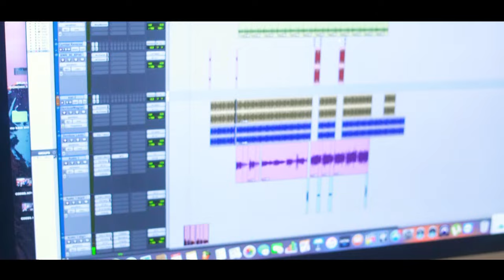Mc Matheusinho SP - Amor Falido [Web-Clipe Oficial] Prod. DJ Rhuivo.